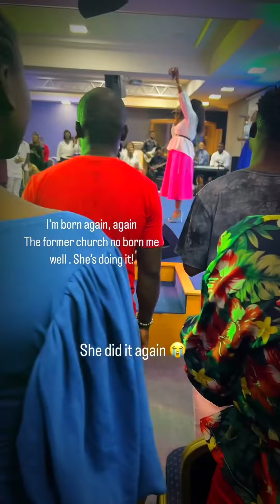A CHURCH IN LEKKI DID THIS TO ME 😫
Wow see as church sweet. How powerful you are! 🥳 my phone tripped off at some point so I missed the testimony part which a proof that God is here and the people of @dcchevron_ are a people of gratitude 🙏

Thank you for making church enjoyable @dcchevron_ ❤️